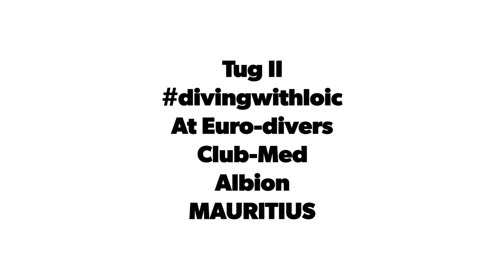Diving Mauritius on the wreck Tug II